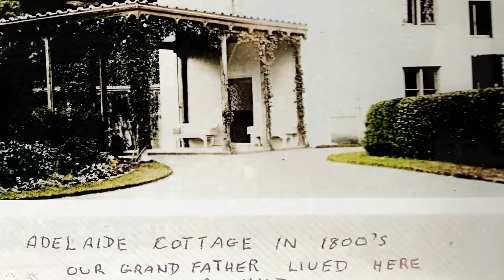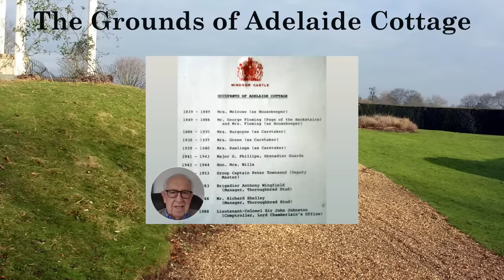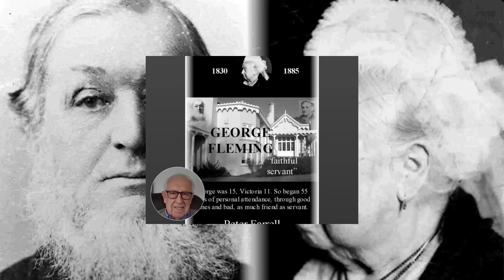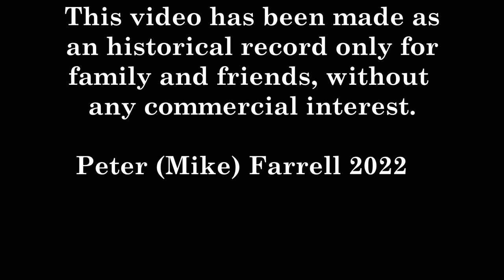Adelaide Cottage, Windsor Castle - A Family Home 1849-1885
George Fleming first met Queen Victoria when he was 15, herself 11. There followed 55 years of personal service, for 35 of which George and family lived in Adelaide Cottage, Windsor Home Park.